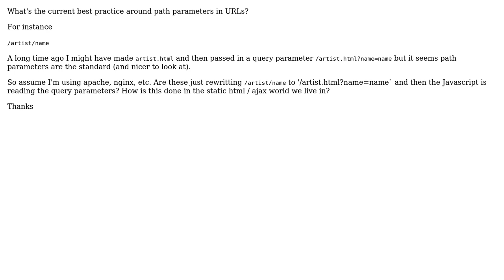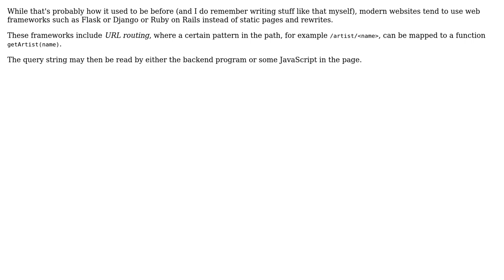Software Engineering: Best Practices: URL Path Parameters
With thanks & praise to God, and with thanks to the many people who have made this project possible! | Content (except music & images) licensed under CC BY-SA | Music | Images & others | With thanks to user Shaun user Sammi De Guzman and the Stack Exchange Network Trademarks are property of their respective owners. You are responsible for your own actions.